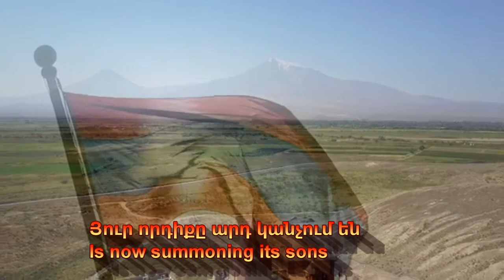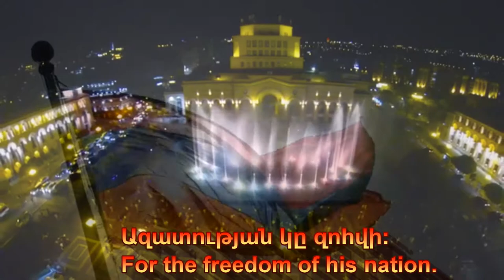National Anthem of Armenia **Subtitled version in Armenian & English**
merhayrenik armenianationalanthem Mer Hayrenik (Our Fatherland) is the national anthem of Armenia. Barsegh Kanachyan composed the music, while the lyrics were authored by Mikayel Nalbandian. First adopted in 1918 as the anthem of the short-lived First Republic of Armenia. it was subsequently banned after the country was invaded and incorporated into the Soviet Union. Following the dissolution of the USSR and the restoration of sovereignty in 1991 the song was re-adopted as the national anthem of the newly independent state, albeit with slightly modified lyrics.